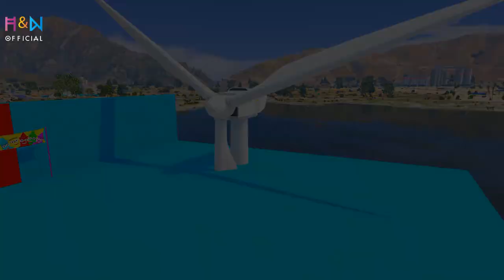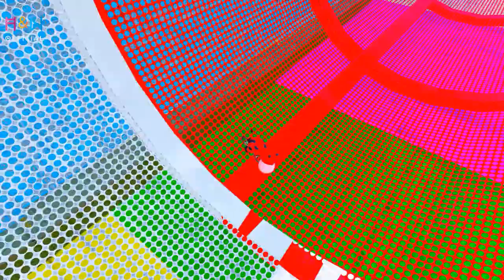LEARN COLOR WITH The COWS and Animals Syringe With MotoBoat LEARNING Videos For KIDS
This channel is about H&N Official: School Bus, Monster Truck and another superheroes and cars.
A lot of Children Nursery Rhymes Songs inside: Wheels on the Bus, Old MacDonald had a farm, Finger Family etc.

Here you can find Superman, Batman, Hulk, Iron Man, Frozen Anna and Elsa, Captain America, Minions, Tow Mater, Minions, Transformers,
Chick Hicks, Venom, Woody, Smurfs, Mickey Mouse and others.